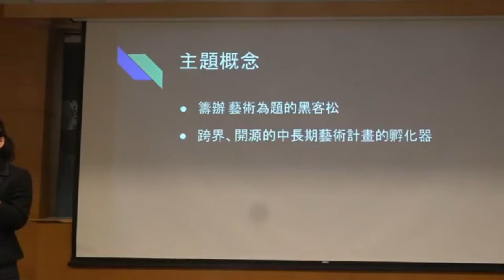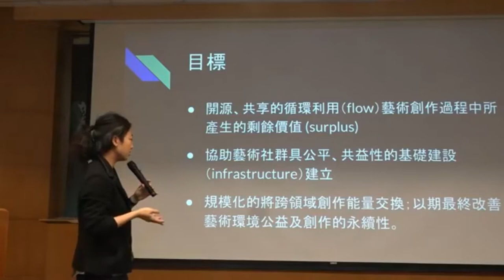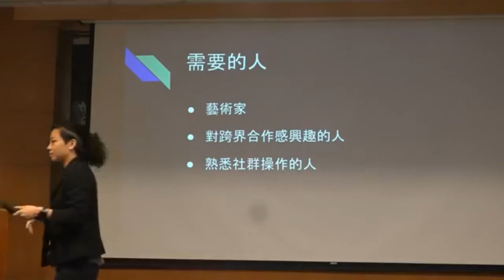g0v tw hackath33n — 提案 — ARThon／李紫彤 — 不顧北京反對黑客松